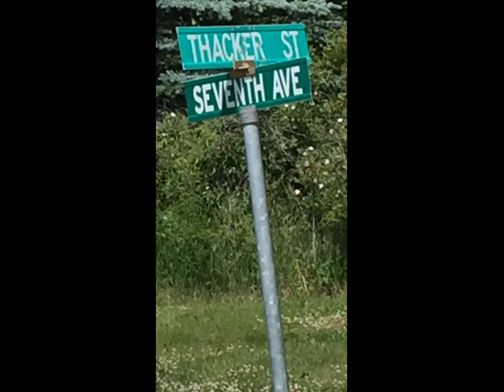Serviced Lots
Serviced Lots in the Village of Binscarth MB